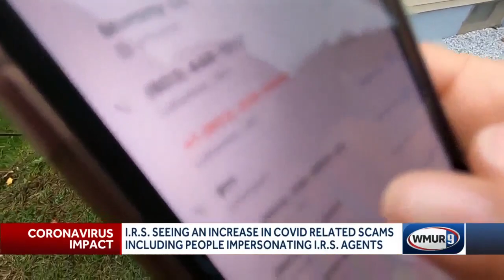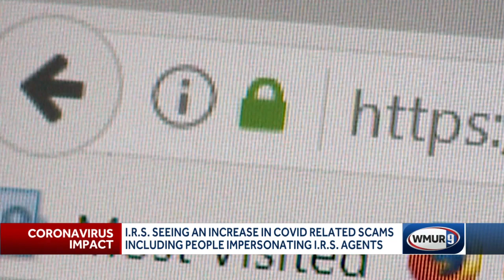IRS sees increase in COVID-related scams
A recent incident in Lebanon in which a man impersonated an IRS agent and demanded money is highlighting the growing danger of scams.